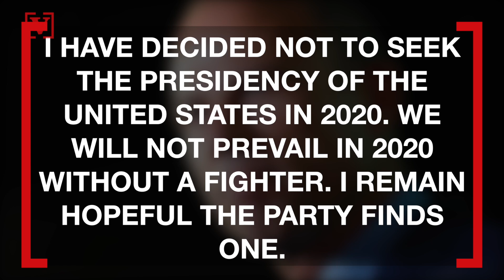Avenatti’s Worst Week Ever: Attorney To Pay Big Bucks in Divorce Settlement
Donald Trump nemesis Michael Avenatti is about pay big bucks in his divorce!